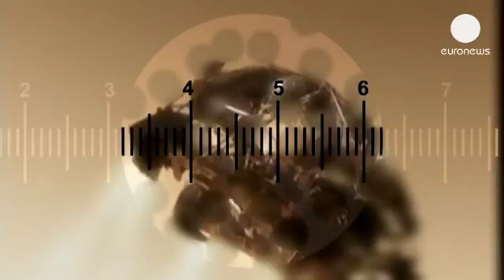Kızıl gezegenin gizemi çözülemedi - science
NASA'nın Mars'a keşif için gönderilen Curiosity aracı gezegende metan gazı izine rastlamadı.

NASA'nın Mars'a keşif için gönderilen Curiosity aracı gezegende metan gazı izine rastlamadı. Amerika Birleşik Devletleri tarafından gezegenin atmosferinde metan gazı kalıntılarının olduğu bildirildiğinden, kızıl gezegende gazın bulunmaması araştırmacılarda büyük şaşkınlık yarattı. Mikroorganizmaların saldığı bir gaz olan metan, dünyamızda yaşamın en büyük kanıtı olarak görülüyor. Ancak Mars'ta bizim bilmediğimiz formda bir yaşam olabileceği şüphesi bilim insanları için yeni bir yarışı başlatıyor.

Kızıl gezegende yaşamın var olup olmadığı hakkında yeni bir araştırma aracı da Ekim ayında Hindistan'dan yola çıkacak. Mars gözlem görevini üstlenen (MOM) aracı, kızıl gezegene ulaşmadan önce tam 10 ay uzayda yolculuk edecek. Hintli bilim adamı Mylswamy Annadurai MOM aracının özelliklerini şu sözlerle sıralıyor: "Araştırma aracımızda Mars'ın tüm renklerini ayırt edebilecek bir kameramız, gözlem yapabilmemiz adına çok açıdan çekim yapabilen lenslerimiz var. Metan sensörümüz de gezegende gaza rastlanıp rastlanmadığını bize bildirecek. Termal kameramız yeryüzünün temel özelliklerini, ısı değişimlerini detaylı şekilde kayda alacak.''

Hintli bilim insanları, Mars'a gönderilecek gözlem uydusu son hazırlıklarını tamamlıdığını belirtti. Detaylı gözlem için tüm donanıma sahip olan araç, Mars'ı anlamak için yeni bir yol çiziyor. Ancak Hindistan'da ekonomik problemler yaşanırken uzay araştırmaları için Mars'a büyük ödenekler çıkarılması da ülke yönetimini eleştirilerin hedefi haline getiriyor.

Avrupa Uzay Ajansı ESA ile Rusya Federal Uzay Ajansı Roscosmos ise 2016 yılında 'exoMars' görevine çıkmaya hazırlanıyor.